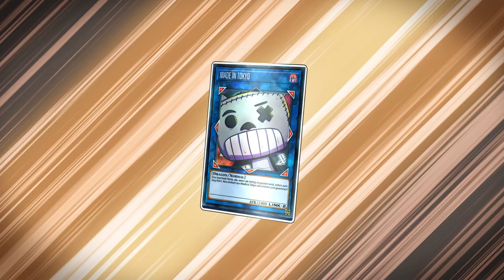Annulliere jede Karte im Spiel in Yu-Gi-Oh! MASTER DUEL | Diese Handfallen brauchst du im DECK